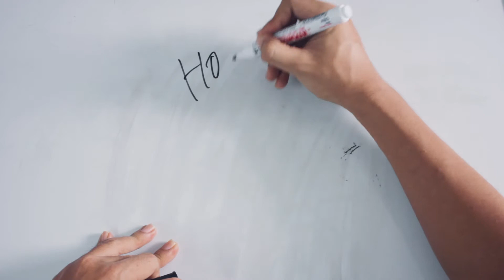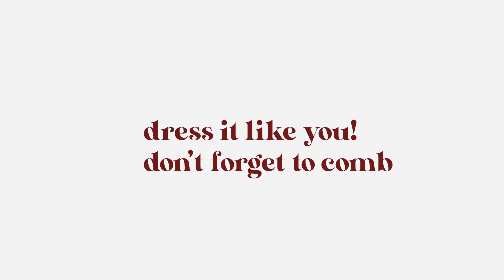HOW TO STYLE like a true ROCK n' ROLL!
Hai Youtube. Today's Video is All about how to dress like a rock n roll style in the 60s, or 70s. well, I mean a RETRO rock n roll style.